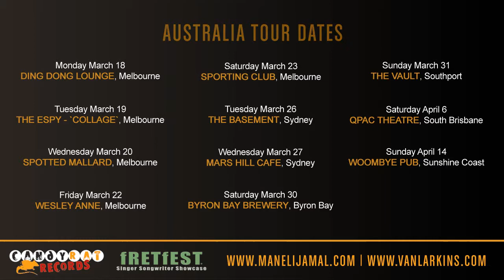Candyrat Guitar Night Tour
@QPAC 6 April, 2013